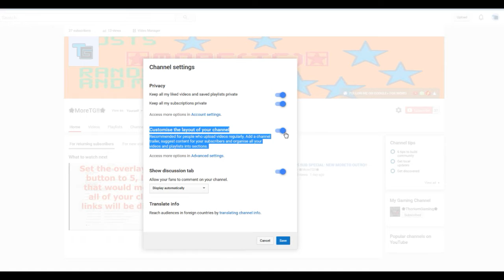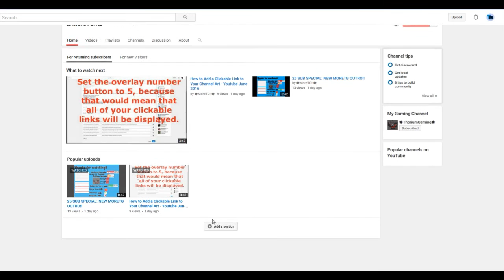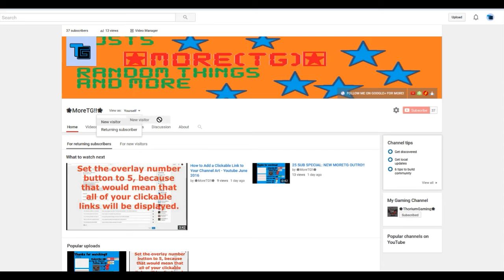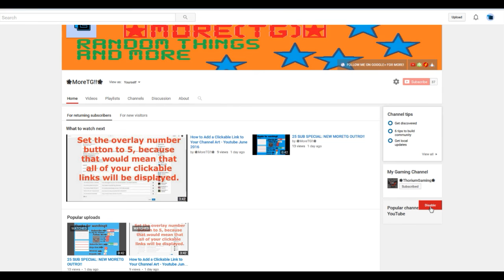How to Setup the Layout of Your Channel - How to add Tabs, Sections, Channel Trailer, and more!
Hey guys! In this vid I teach you how to setup the basic layout of your channel!